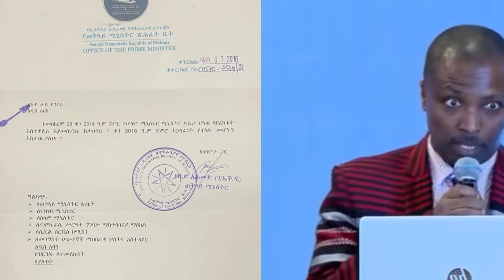የታዬ ደንደአ የመልስ ምት ለጠ/ሚኒስትሩ// መረጃዎችን አጋልጠዋል